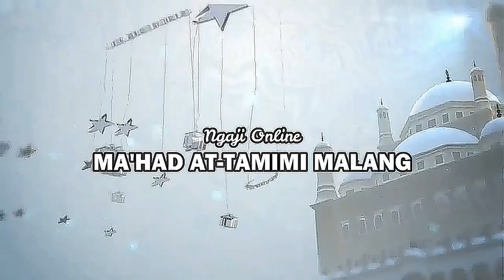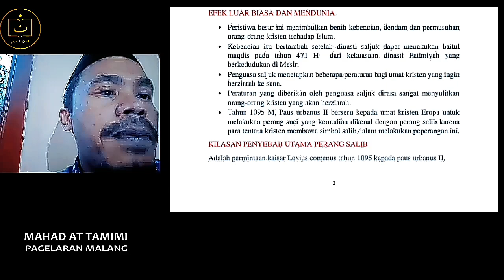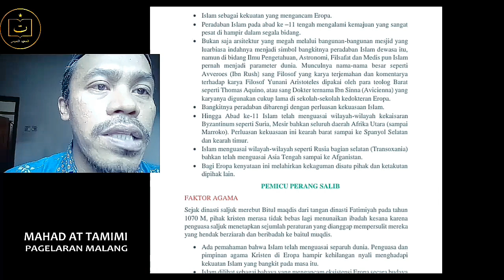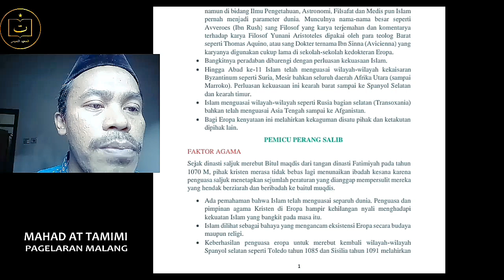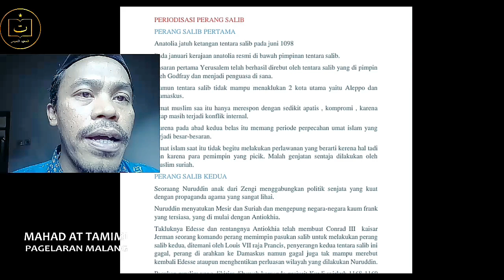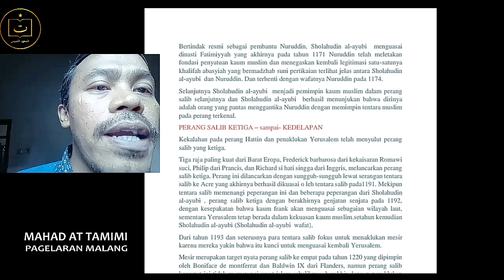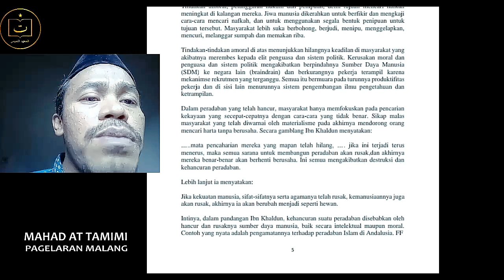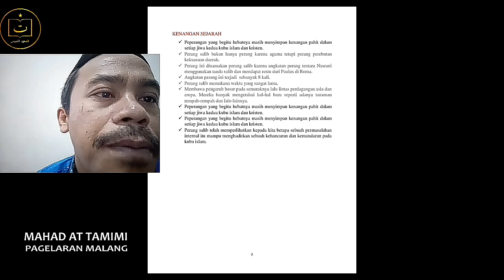12.Sejarah Peradaban Islam | Seljuk dan Perang Salib Part 03| Ustadz Tamim Mulloh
Sejarah Peradaban Islam | Seljuk dan Perang Salib Part 03| Ustadz Tamim Mulloh